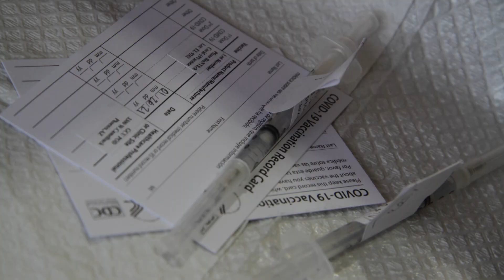GCU POD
A look at the first day of COVID-19 vaccinations at Grand Canyon University.  Maricopa County Public Health supplied GCU with vaccine doses.  This vaccine is being prioritized for those needing second doses.